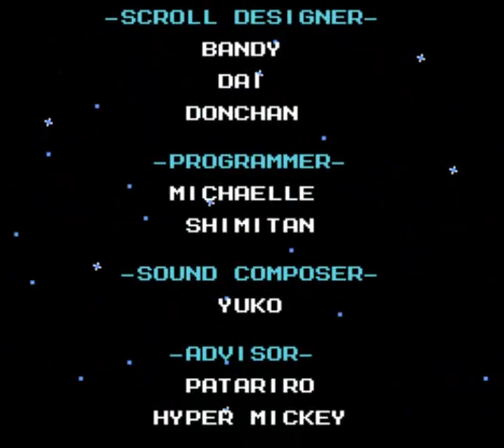Let's Play Mega Man 6 Part 24: Dr. Wily 2/2 - FINALE [BLIND] (German)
Das Finale von Mega Man 6!